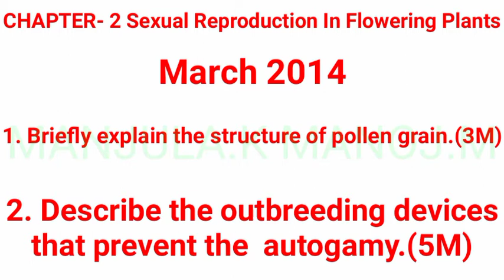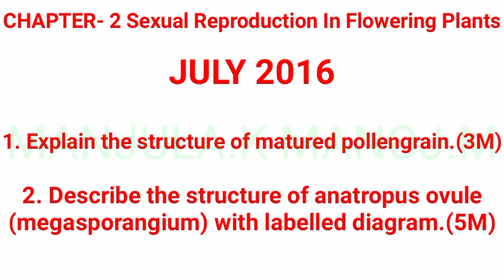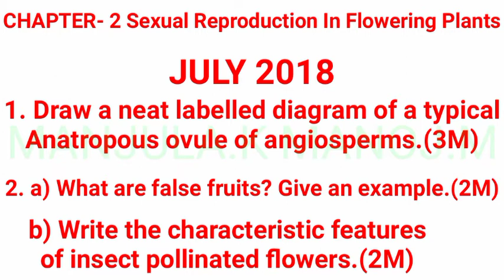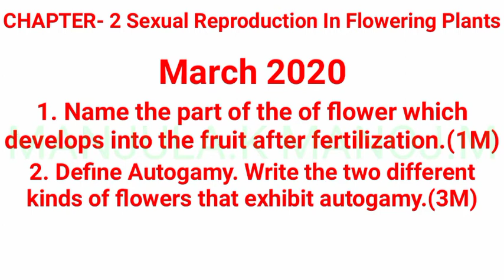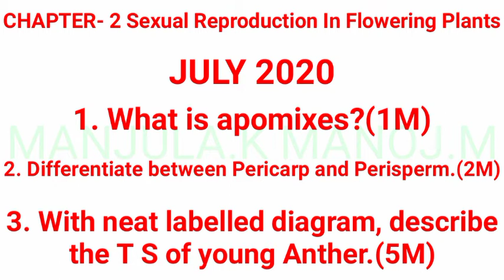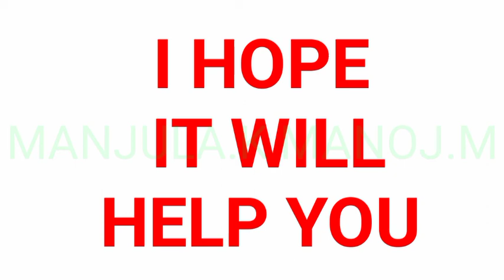Sexual Reproduction In Flowering Plants Previous Year Questions from 2014-2020 Karnataka/Biology